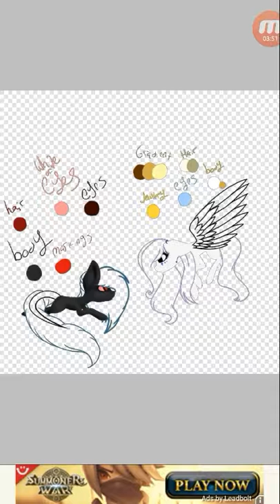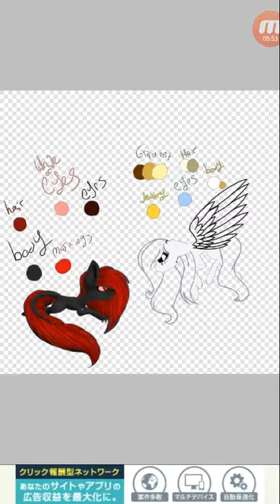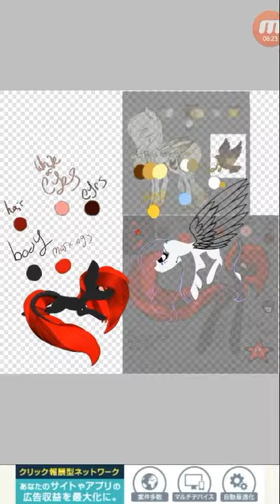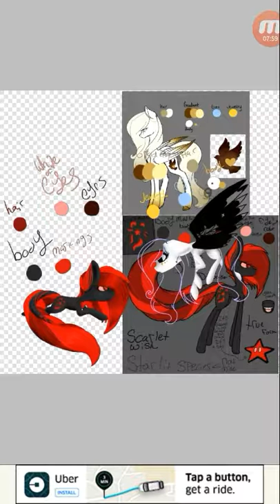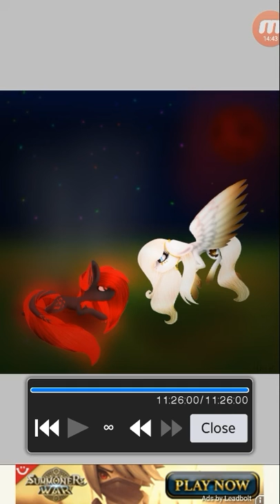Contest entry for Honey Bee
So honey bee is one of my favorite artists and when I saw that she was holding a contest I decided to join hoping that I might have a chance, but i probably won't because other great artists will most likely also be joining in, but I just thought even if I don't win why not try, but anyway hope you enjoy. ^w^

Story - On the night of the blood moon scarlet wish, my oc, had fallen from the sky making a small crater in the ground. Angela a pegasus flying by saw a figure laying on the ground, But she was just going to mind her business. Then the figure on the ground called out sounding very confused, so angela flew over to help the figure only to notice that they are a red glowing pony, so she got very interested in this glowing pony. After a while of chatting about where they were, and what was going on angela realized that this pony was also lonely since they had left their own species behind unwillingly, so she stayed with scarlet to see if maybe they both might be lucky on that day and earn a everlasting friendship as they were both happy to have meet each other.

Songs -
30 Minutes - t.A.T.u